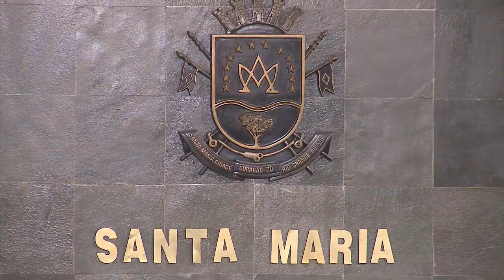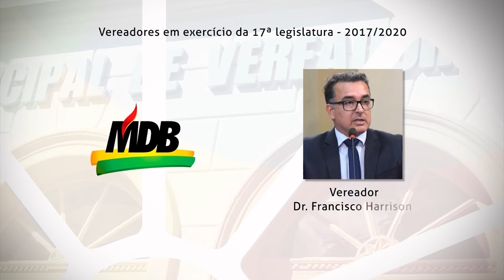Sessão Plenária Ordinária | 21.08.18